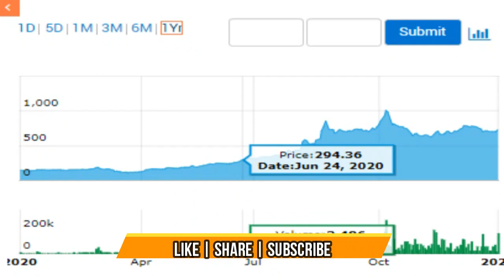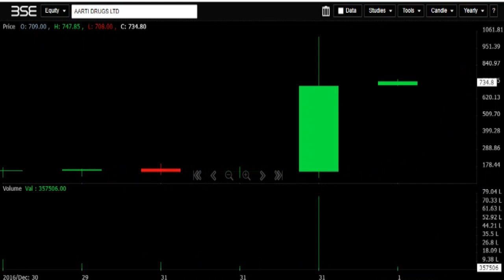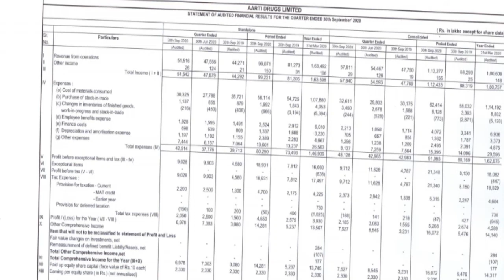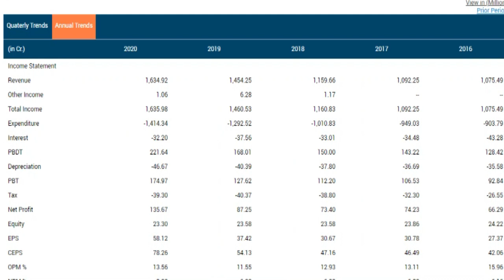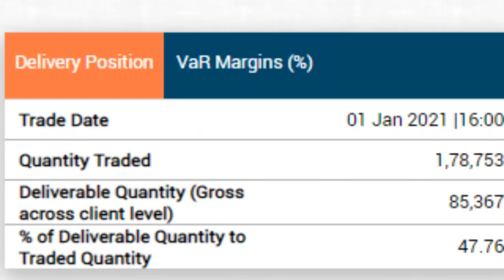AARTI DRUGS LTD Q2FY21 RESULTS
About the video Today we are going to see aarti drugs   q2fy21 results. To day Current price, 52 week high price, 52 low price ,Market capitalization , Face value, Earning per share, PE ratio, PB, ROE, 1 year performance graph, 5 year chart Share holding details     Promoter holding, FII’S, DII’S,PUBLIC,OTHERS and also going to see the full view of q2fy21 results. Five year year Technical chart
Source:- BSE
aarti drugs Q2 Results 2020
aarti drugs Share prediction
aarti drugs Share review
aarti drugs stock view